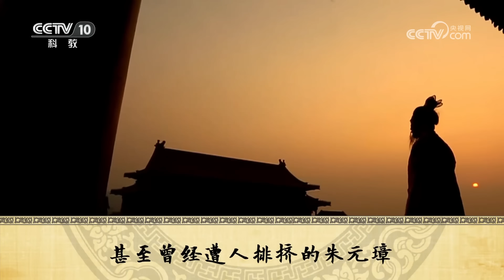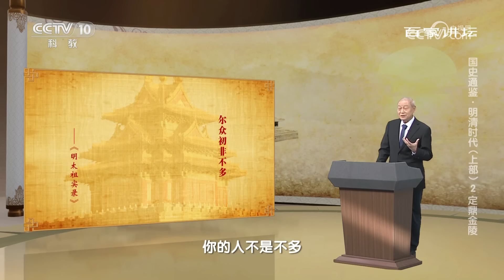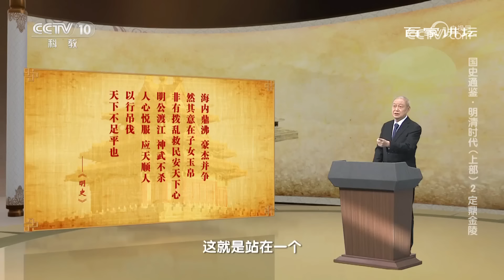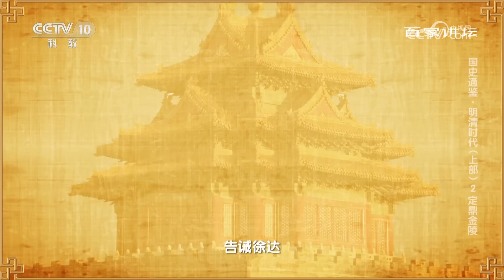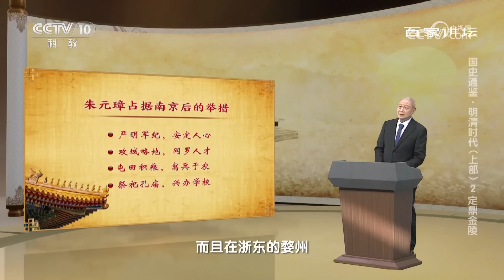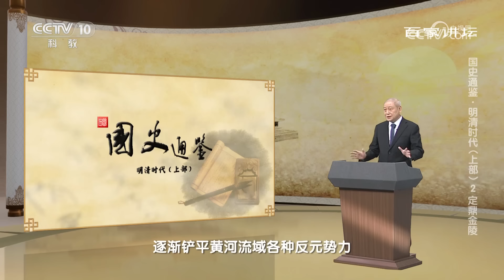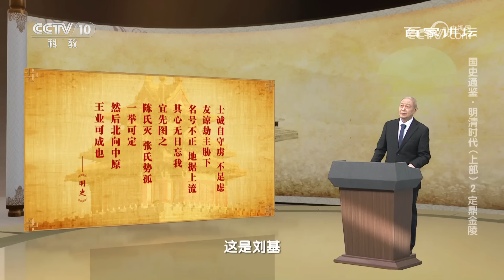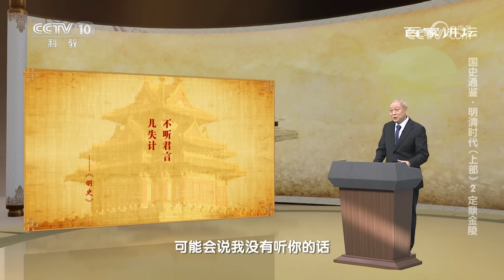从一个小小的寺院行童到横扫天下、一统江山的开国皇帝 朱元璋究竟有何过人之处？ 国史通鉴·明清时代（上部）2 定鼎金陵 20230903 | CCTV百家讲坛官方频道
本期节目主要内容：在元朝末年，各地的反抗风起云涌，战乱的硝烟此起彼伏。在那个英雄辈出的年代，彭莹玉、方国珍、张士诚、陈友谅等人都曾经名动天下，都曾经建立过强大的割据政权。然而，赢得最终胜利的却是朱元璋。朱元璋与其他出身草莽的将领有着怎样的不同？